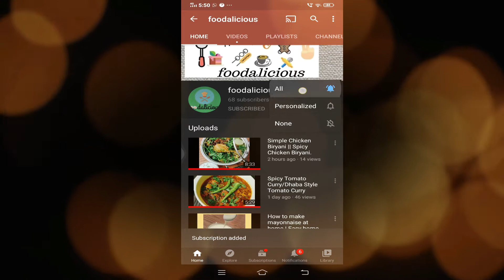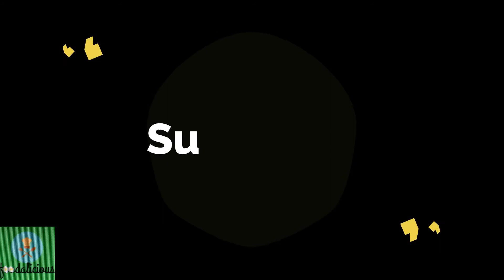Garam Masala Recipe || Home Made Garam Masala || How to Make Garam Masala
Ingredients :
1. Briyani Leaf
2. Shajeera
3. Cardamom (Elaichi)
4. Cloves
5. Coriander Seeds
6. Chakra Phool
7. Jeera
8. Cinnamon
9. Black Pepper